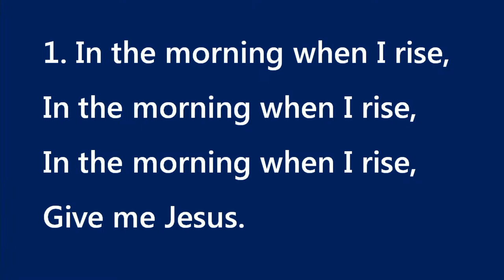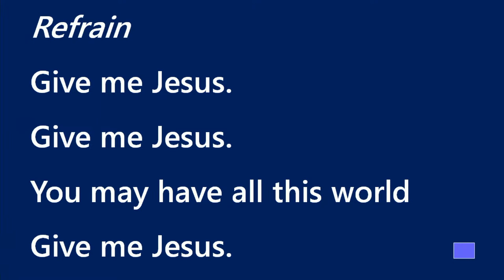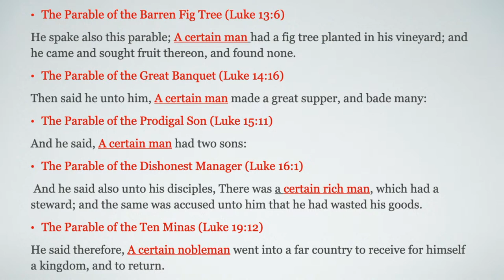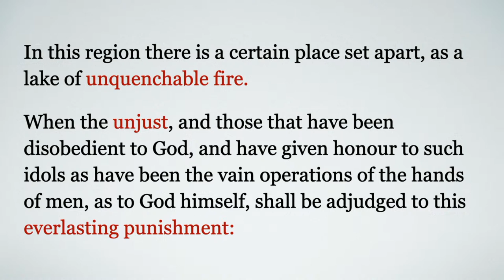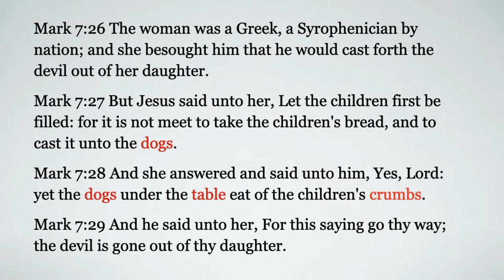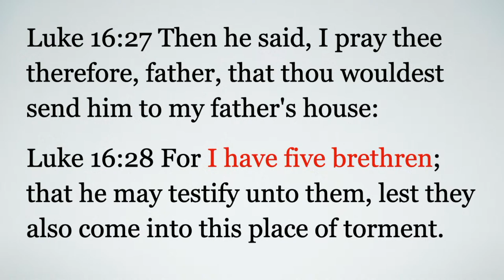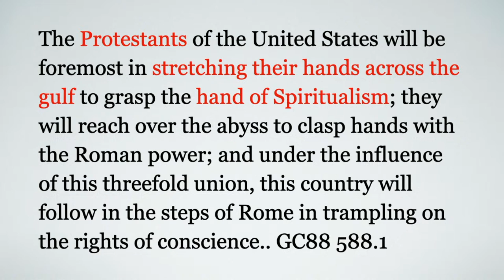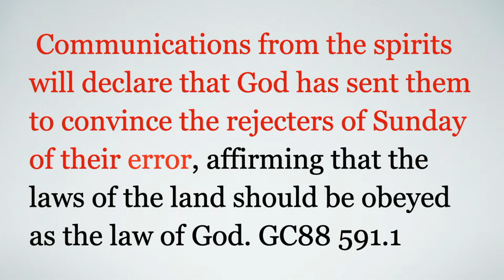Church Service 10-7-23 Alex Gain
Church Service
Alex Gain "Great Gulf Fixed"